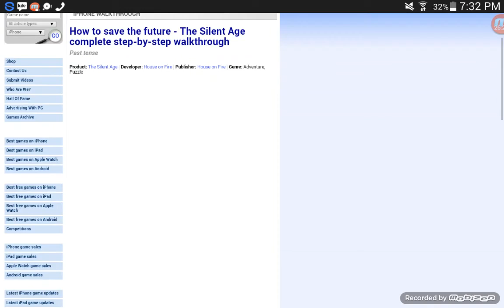CHEATSIEDOODLES! |The Silent Age #4